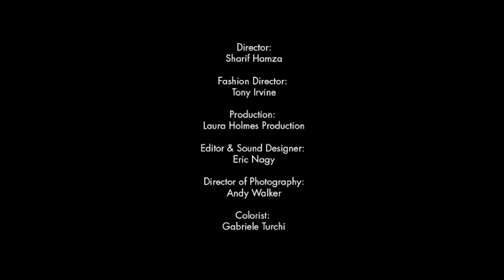"Thomas Vermælen" by Sharif Hamza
The chiselled Arsenal defender displays his skills on a floodlit training pitch, kitted out in autumn/winter designs by fellow Belgians such as Raf Simons and Maison Martin Margiela.